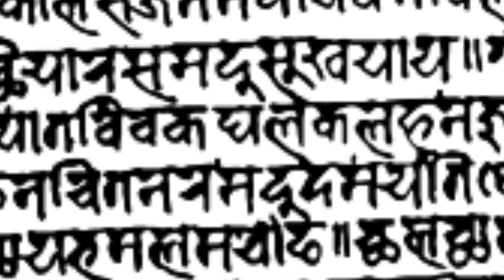Newar People | What is Newar Famous For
Hello friends ! Welcomeback to my channel . Today Iam going to small brief story of Newar people . Hope you’ll love it. And also waiting for your sweet comment.

newar people
newari people
people
newar
newars
newars history
nepali people
newari film
newari food
newari comedy video
newari songs
newari movie
newari dance
history of newar
people from nepal
newari language
newari language learning
nepali people are from where
newar
newari story
newar in nepal
newar history
newar culture
newar friends
non newar friend
newari culture
newari teenagers
newar caste in nepal
newar rai limbu history

Topics : from Google
Video credit : Yatra Nepal
                         Thiya vlog
                         Capture Studion Nepal
Link : @sagarprajapati3576

Queries solved
* get more views on youtube
* how to get more views on daily vlog

Follow my other social media platforms :-

In

Regards !